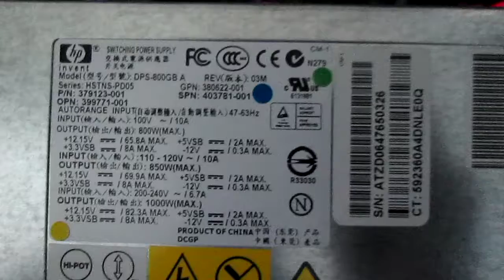HP power supply change